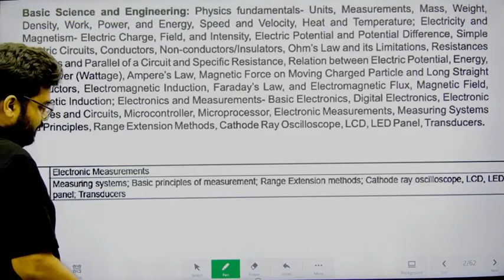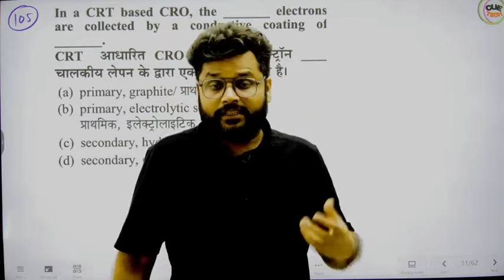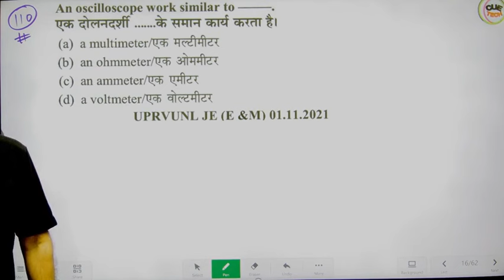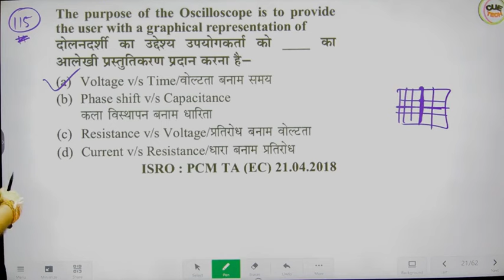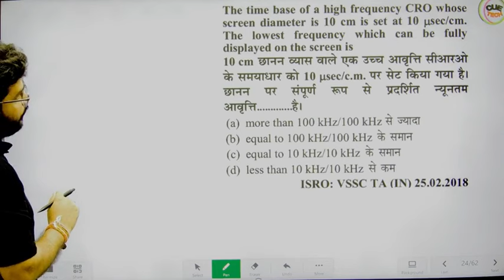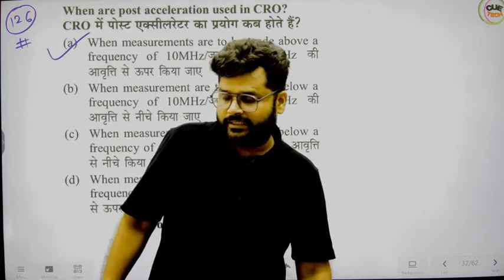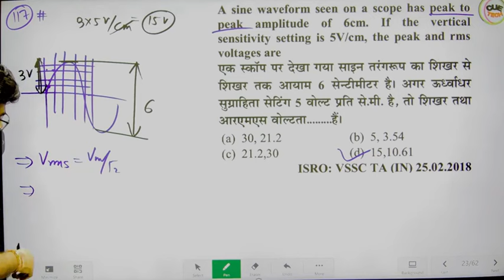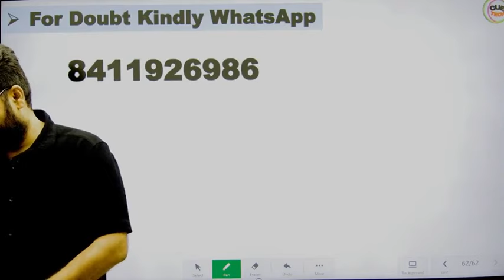RRB Technician Grade 1 [Signal ] CRO MCQ Practice Session Physics/Electronics/CS/IT by Ratnesh Sir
**RRB Technician Grade 1 (Signal) - 2024 Physics/Electronics/Computer Science/IT/Instrumentation**

**Basic Science & Engineering Batch For Technician Grade 1 [Signal] 2024** [ 35 Marks ]

**RRB Combo [ Technician Grade 1 Signal + JE + ALP ] 2024**

RRB Technician Grade 1 Technician Grade 3 Vacancy, RRB Technician Vacancy 2024 Official Notice | RRB Technician 2024 RRB Technician Vacancy 2024 Official Notice | RRB Technician 2024 Electronics, Electronic Mechanic, RRB Technician Vacancy 2024, Basic Science & Engineering,
Electricity & Magnetism, Electricity & Magnetism, Electricity & Magnetism 2024 Electricity & Magnetism 2024